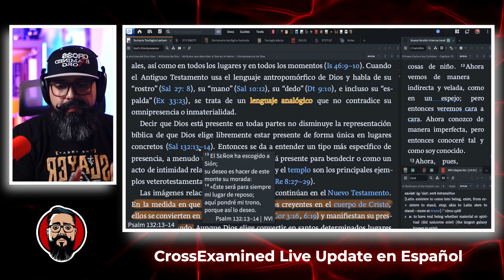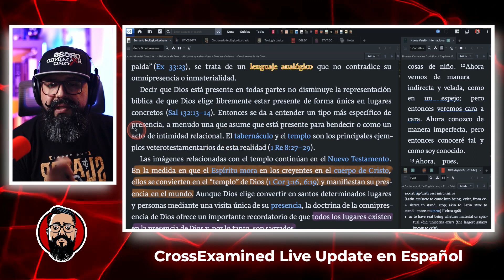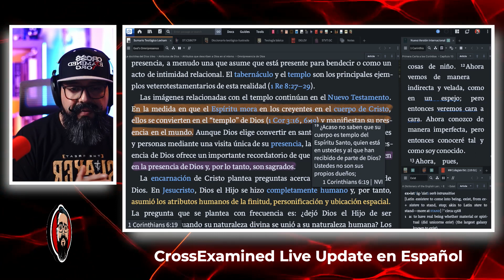¿Por qué los cristianos son espacios sagrados?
Esta es la explicación sobre lo limitados que son los dioses del Antiguo Testamento, en contraste con la infinidad de Yahve.

⬇⬇⬇𝗥𝗘𝗖𝗨𝗥𝗦𝗢𝗦⬇⬇⬇
📚 𝗟𝗶𝗯𝗿𝗼𝘀